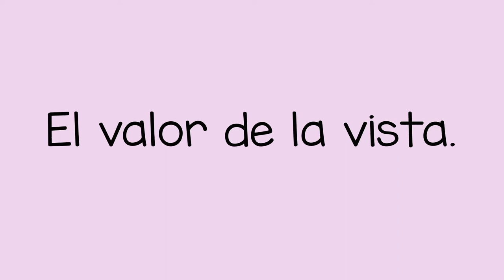El sentido de la vista - The Sense of Sight (Spanish)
Usted puede ayudar a un niño a aprender sobre el sentido de la vista con esta actividad de dibujo. Necesitará una venda para taparle los ojos o puede pedirle al niño que mantenga los ojos cerrados mientras dibuja. El niño intenta hacer un dibujo de sí mismo sin poder ver y después lo dibuja nuevamente con los ojos abiertos.

You can help a child learn about the sense of sight with this drawing activity. You will need a blindfold, or you can ask the child to keep their eyes closed while they draw. The child tries to draw a picture of themselves without being able to see, and then again with their eyes open.